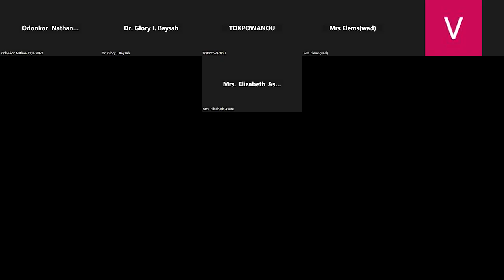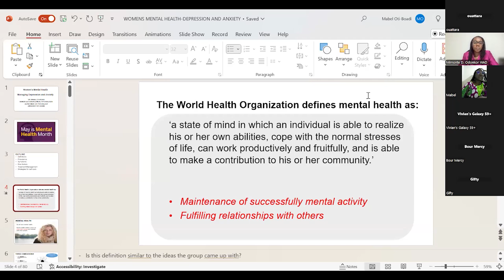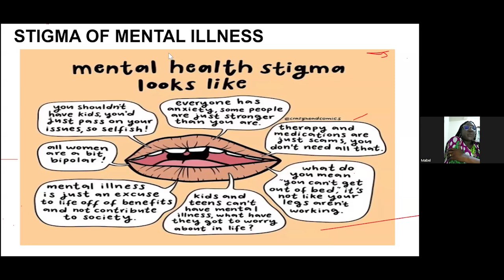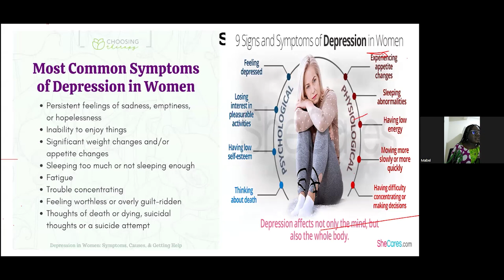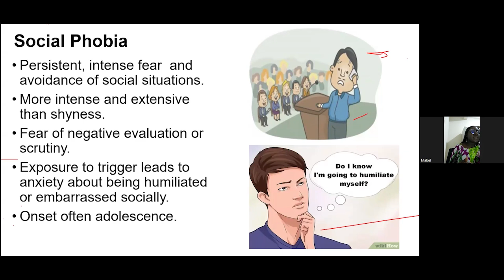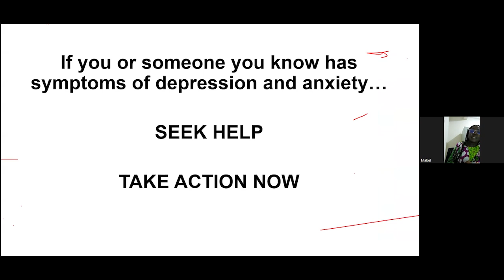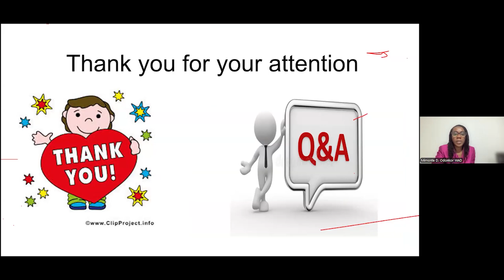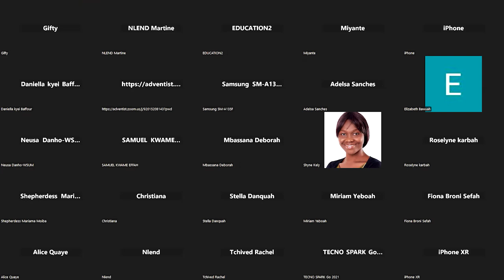WOMEN'S MENTAL HEALTH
MANAGING DEPRESSION AND ANXIETY